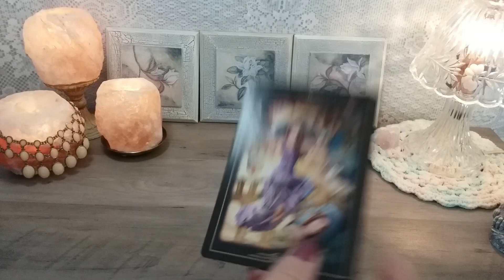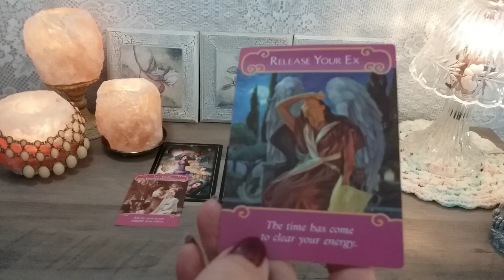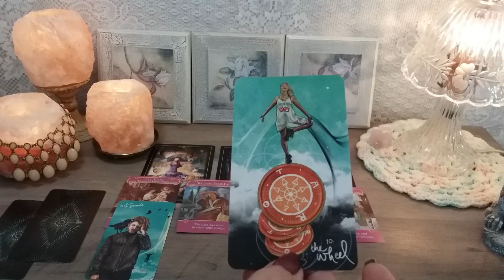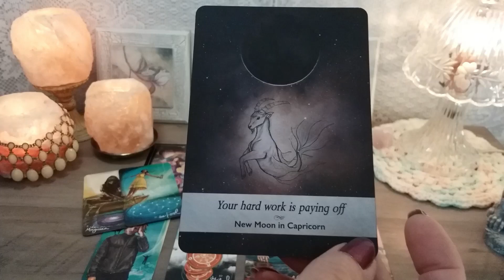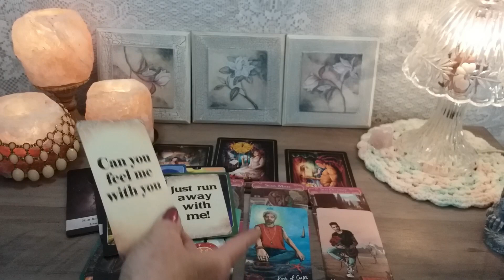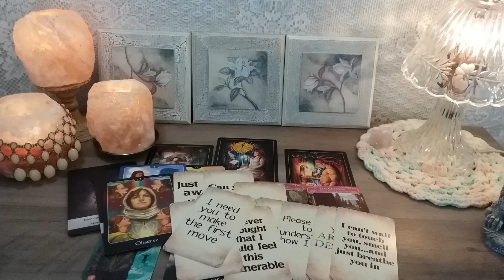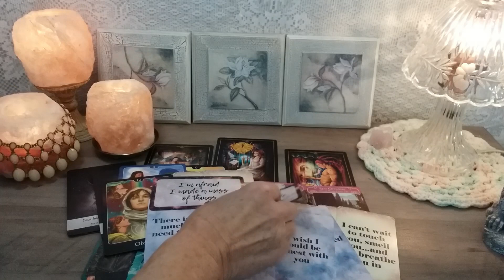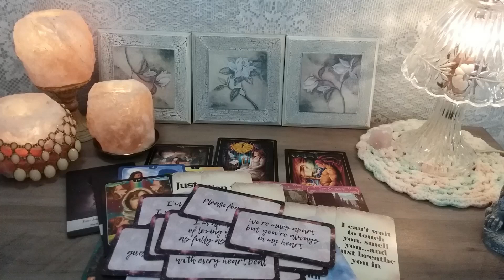[♦Wild Card Message♦] We're Miles Apart! 🌹💌💗 MESSAGE FROM YOUR PERSON! Timeless LOVE Tarot Reading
[♦Wild Card Message♦]  This reading is meant for whomever it resonates with and needs it!
We're Miles Apart! 🌹💌💗 MESSAGE FROM YOUR PERSON! Timeless LOVE Tarot Reading

Decks Used:
Oracles Of Visions
The Psychic Tarot For Hearts
Rz Oracles Message Cards (Deck 1 and 2)
Conversations With Counterparts (Vol. 1 & 2)